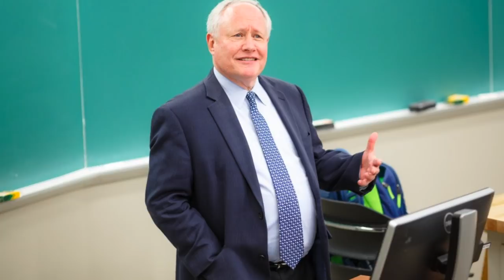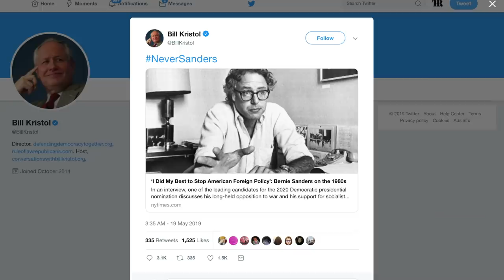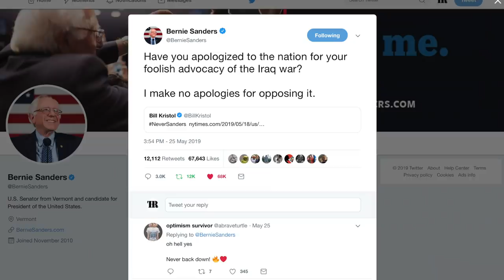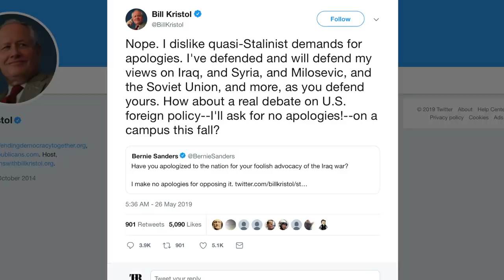Bernie Sanders DRAGS Anti-Trump Republican that Attacked Him on Twitter